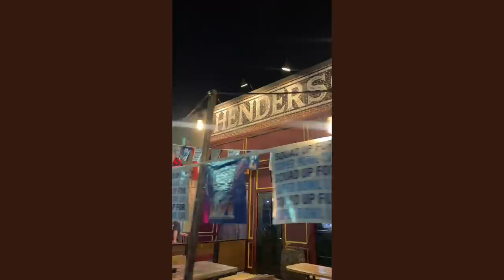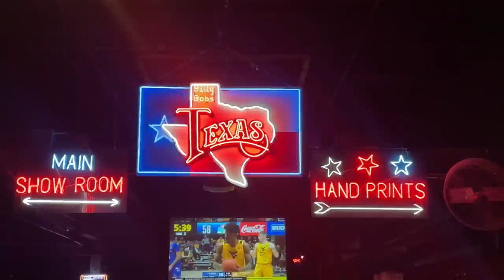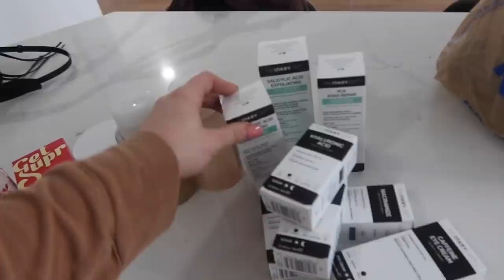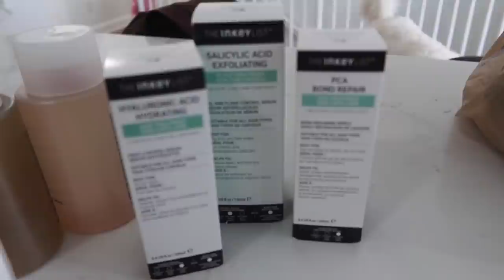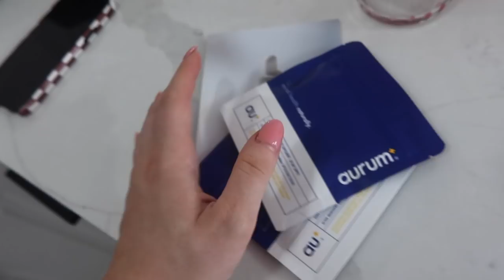weekend in my life: fort worth stockyards, billy bobs, dallas favs & pick outfits with me